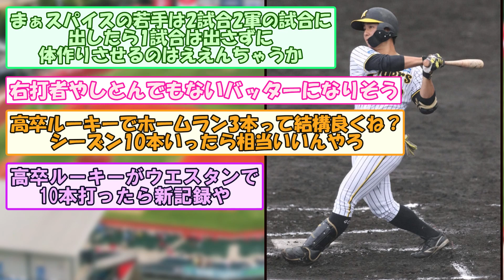【朗報】阪神井坪、またホームランwwwwwwww【なんGスレ】